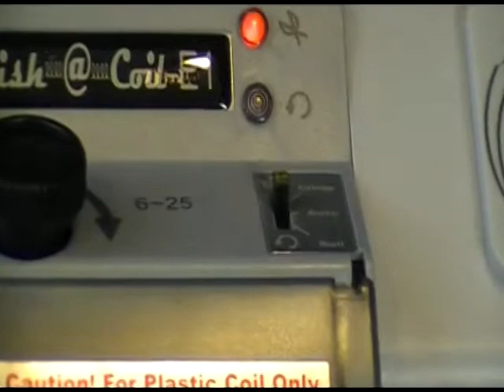FinishaCoil Plasticoil Inserter and Crimper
Recommended Coil Inserting Capacity
- Coils of up to 2" diameter size
Easy Insertion of Larger Coils
- Full length EPDM high-friction roller (Foot pedal
operated), with adjustable roller mechanism
Built-In Electric Coil Crimper
- Provides consistent & perfect crimps on all coil
diameter sizes up to 2" (foot pedal operated)
Synchronized Roller/Crimper Adjustment
- Easily set the correct roller position & crimper
angle for your coil diameter size
Built-In Sensor
- Automatically switches operation mode
between inserting and crimping
Diameter Scale and Selector
- Help verify and determine the proper coil size
Alignment Channel
- Allows faster and easier insertion by conforming
the spine of larger documents to the koil shape
1 Year Warranty